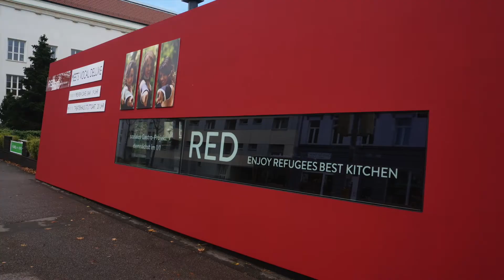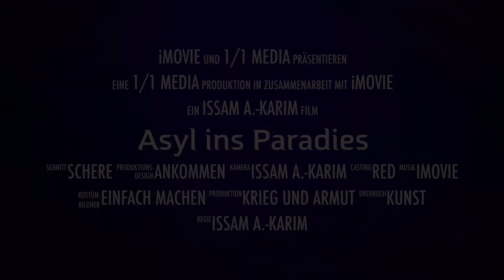Asyl ins Paradies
Ein Stuttgarter Gastroprojekt will helfen und seinen Neubürgern das Ankommen erleichtern. Mit Integration auf der Speisekarte werden seelische Brücken gebaut und Sprachbarrieren abgebaut. Arbeiten und die Sprache der neuen Heimat erlernen können Hand in Hand verlaufen. Darüber hinaus bietet der Gastraum eine weitere Möglichkeit um einander besser kennenzulernen. Dieses Pilotprojekt kann den Integrationsweg unterstützen und helfen, den inneren Frieden zu wahren.

Copyright by Issam A.-Karim - 2018